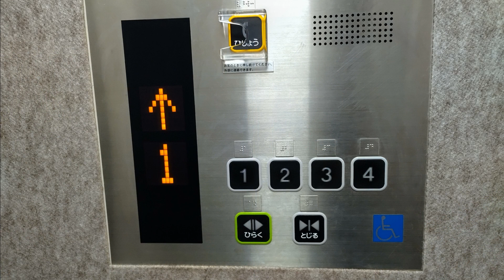宮城県亘理町災害公営住宅2021 6/17東芝エレベーター(株)設備でカゴ落下事故発生(同日に設備落下事故２件発生)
宮城県亘理市2021 6/17（木）Pm1時頃に、災害公営住宅4階建ての市内の上浜街道住宅内設置の東芝エレベータ(株)製に、住宅の住民が設置のエレベーターに乗り1階から3階に利用する際に一度上昇後にカゴ共エレベータが突然急に逆下降し異常な最下迄（ド～ンと音で）急落下した（住民は怪我は無かった）。事故後に問題のエレベータ―は東芝製のメンテナンス担当様が制御ユニットの別規格のユニット基盤挿入されていたので基盤不良交換して対処したとの事だ原因は（電圧変動があったと ? 市のご担当様に報告された。）

亘理市のご担当様は、今回のカゴ落下事故は（けが人が無いので）単純なる非常停止として扱っている。この東芝製エレベーター機種は同市に（上浜街道住宅 3基・下茨田南住宅 3基・大谷地住宅 1基）災害公営住宅3ヶ所で合計7基設置されており、誤作動・基盤劣化・基盤浸食・同様制御基板ボードでの誤動作事故が発生する可能性が高く甚大で重大事故が発生の予兆を踏まえてご担当様に再々度警告をした。